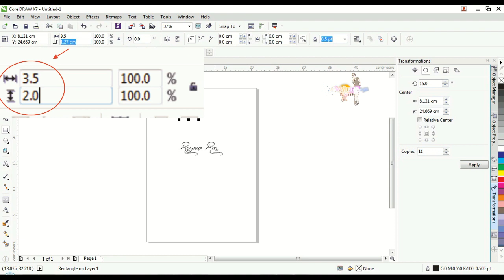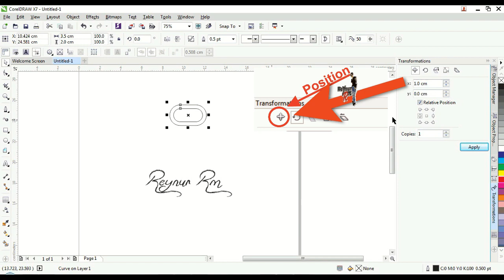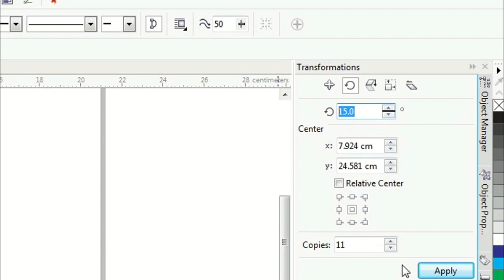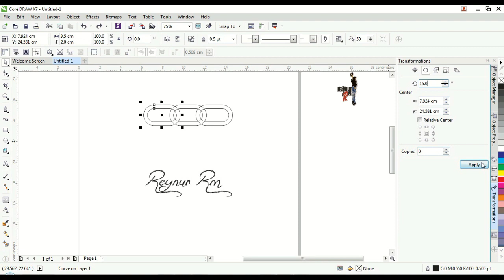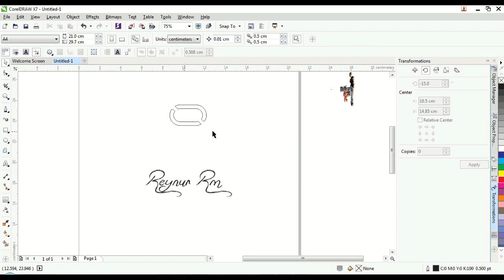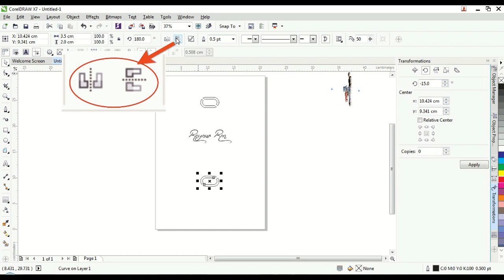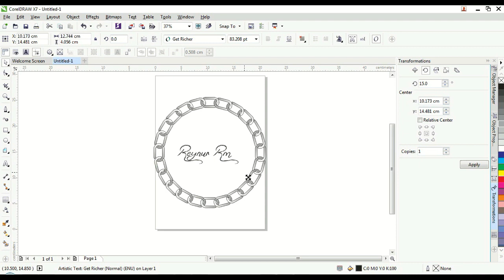Cara membuat rantai dengan CorelDraw X7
Kali ini saya menyempatkan diri untuk membuat tutorial, yaitu cara mudah membuat rantai dengan menggunakan Software CorelDraw X7. Mohon support terus ya biar semangat untuk tutorial- tutorial berikutnya. Terima kasih masih setia di channel ini.. Salam sukses buat semuanya.